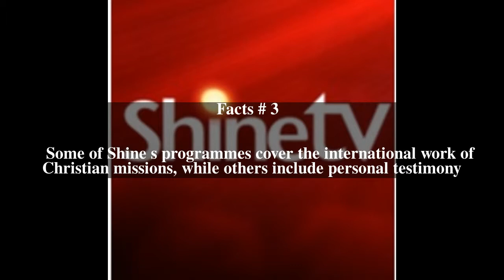Shine TV (New Zealand) Top # 6 Facts